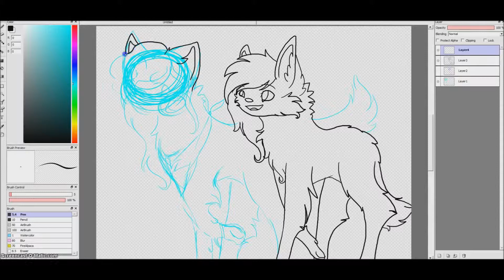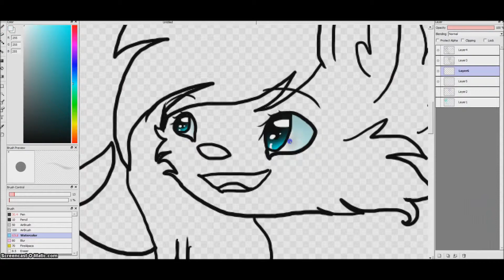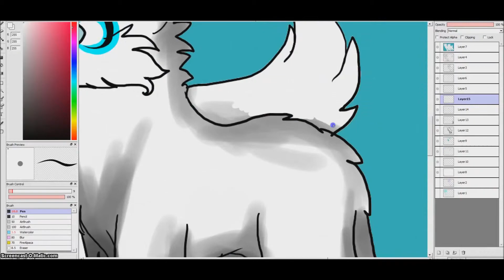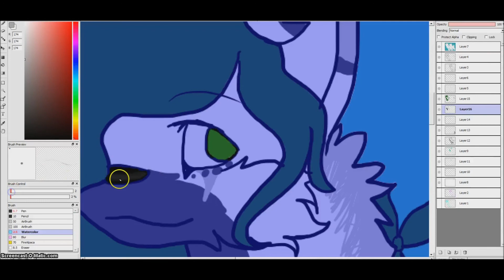For Rac28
I have finally finished my best friend's request. took me like- 45 minutes!! UGH!